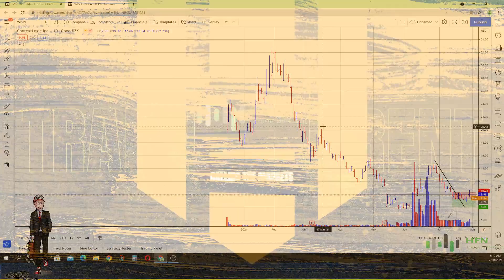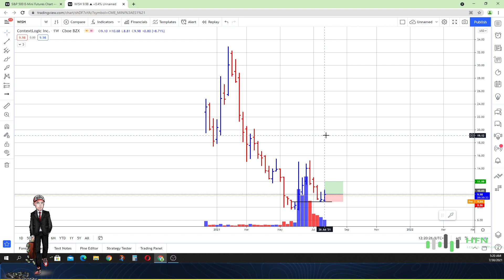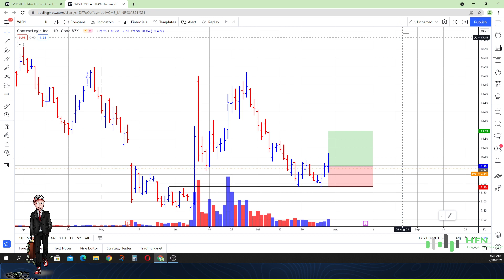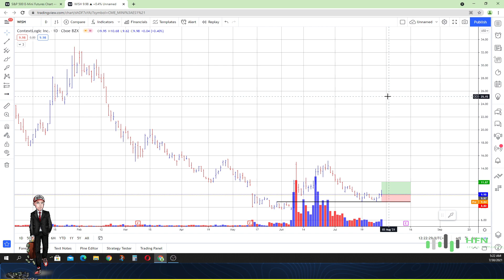WISH Stock Prediction - ContextLogic Stock Has A $12 Price Target!!! What Changed?